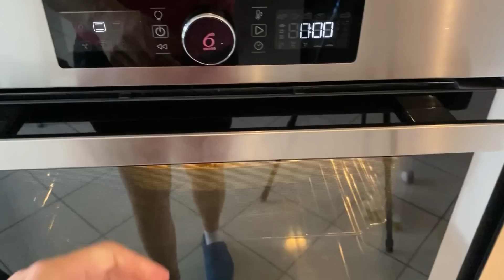Mai mangiate patate così buone! Vorrei aver provato la ricetta prima! #911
3 patate grandi
pomodori
1 cucchiaio capperi
olive
2 cucchiai pane grattugiato
2 manciate parmigiano
olio di oliva, sale, origano

3 large potatoes
tomatoes
1 tablespoon capers
olives
2 tablespoons of breadcrumbs
2 handfuls Parmesan
olive oil, salt, oregano

➡  Il negozio del RIFUGIO PERFETTO